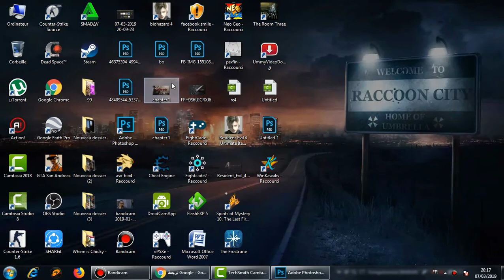كيفية مسح الملفات الأخيرة التي تم فتحها على الفوتوشوب - How to Clear Recent Files in Photoshop CC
كيفية مسح الملفات الأخيرة التي تم فتحها على الفوتوشوب
 How to Clear Recent Files in Photoshop CC